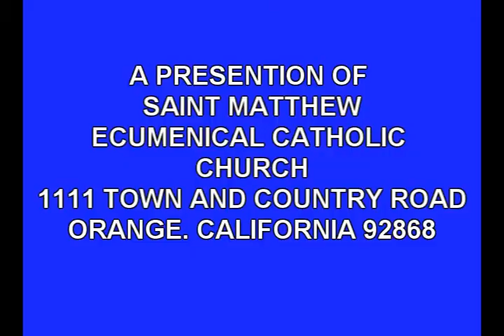FISHERS OF MEN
Bishop Peter homily February 10, 2013